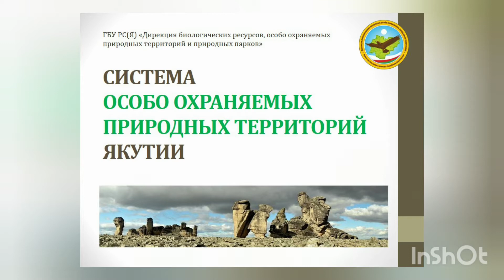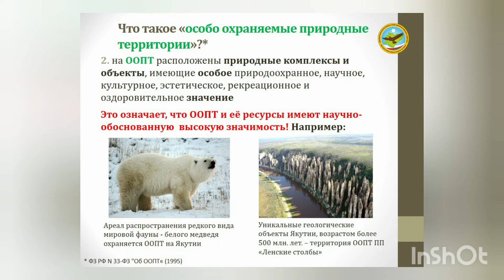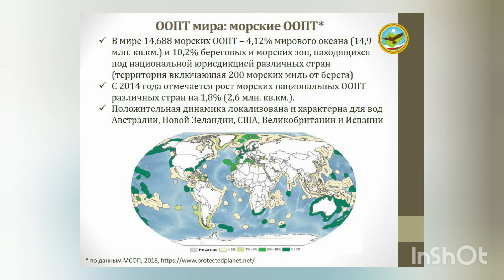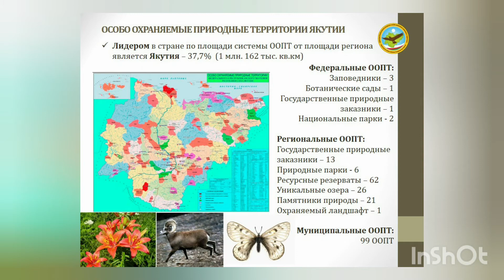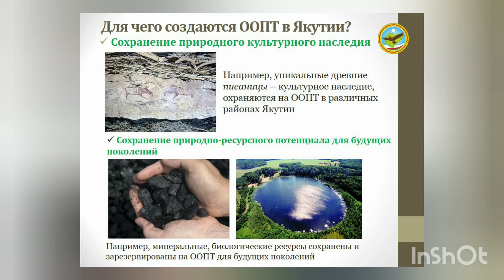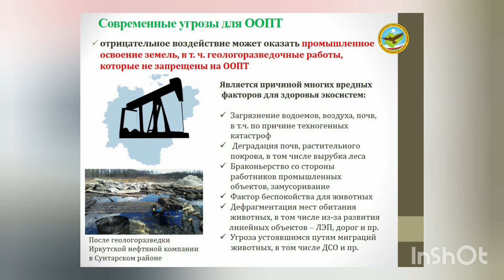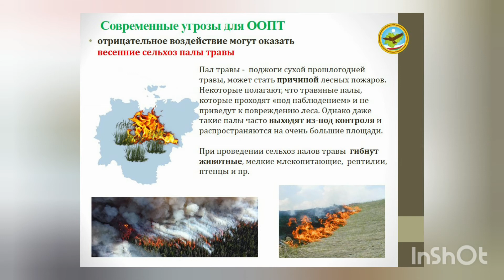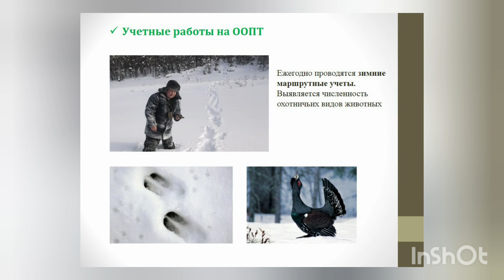Система особо охраняемых природных территорий Якутии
предлагаем Вашему вниманию видео - презентацию 🍃«Система особо охраняемых природных территорий Якутии»🍃, из которой вы узнаете, что такое особо охраняемые природные территории, для чего они создаются, какие виды и их количество существуют на территории Якутии, какие есть современные угрозы и какой комплекс мероприятий применяется для их защиты.
♻️Современные экологические проблемы делают нас уязвимыми для бедствий и трагедий — и в настоящее время, и в будущем. По всему миру люди сталкиваются со множеством новых и сложных экологических “сбоев”. Некоторые из них малы и затрагивают только несколько экосистем, а другие резко меняют условия жизни, которые мы считаем нормальными.
☝️Поэтому очень важно сохранить особо охраняемые территории, которые позволят сохранить популяцию редких животных и птиц (например, стерхов), где сам человек сможет пополнить запас энергии сил на целый год (например, в национальном заповеднике «Ленские столбы»).
На особо охраняемых природных территориях Якутии расположены природные комплексы и объекты, имеющие особое природоохранное, научное, культурное, эстетическое, рекреационное и оздоровительное значение.
📎Справка: Лариса Шелоховская @lari.ykt, начальник отдела туризма, рекреации и экопросвещения ГБУ РС(Я) "Дирекция биологических ресурсов, ООПТ и природных парков", кандидат биологических наук
📌Благодарим за предоставленный материал Ларисе Шелоховской🙌